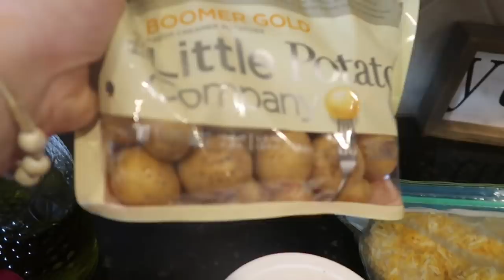3 St. Patrick's Day recipes sure to make you feel all Erin go Bragh!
So looking forward to this St. Patrick's Day this year more then any other year honestly. What an amazing holiday this will be when I have my friends, my husband, good food, cocktails, and tons of laughs on the menu. Do you have any St. Patrick's Day traditions?